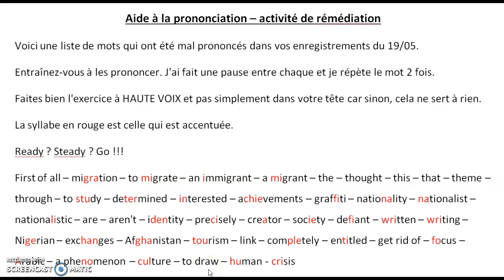Enregistrements du 19/05